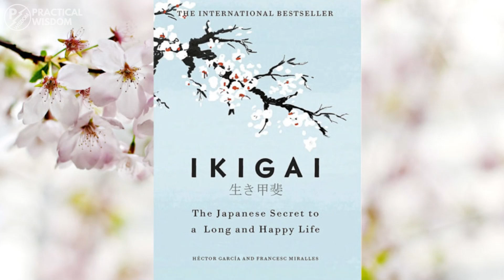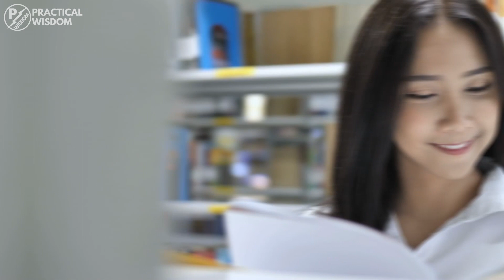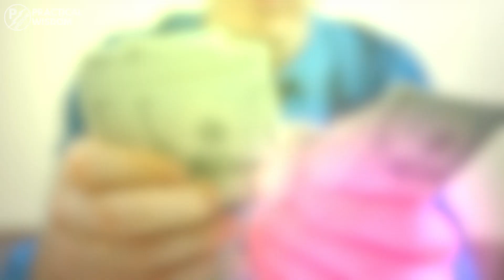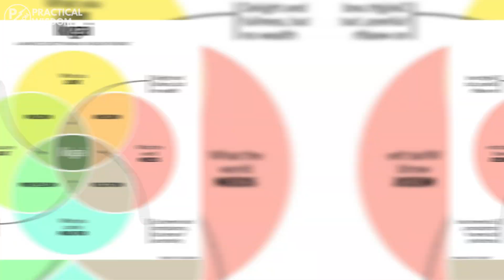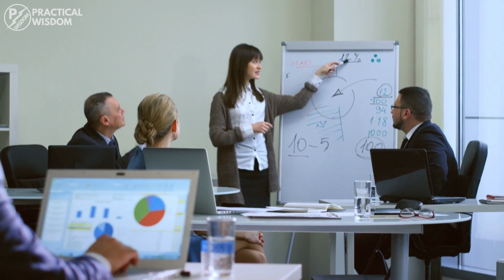10 Way’s to Find Your Ikigai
Ikigai is a Japanese philosophy that has been in existence for many centuries, and has surrounded the way the Japanese live. It’s believed to date back to the Heian period, between 794 and 1185. Some people even believe that it’s the reason why they bask in happiness and live long.
To break it down a bit more, iki in Japanese means life, and gai describes worth or value. Therefore the term means reason for being. Your ikigai is your bliss, your life purpose. It’s what brings you joy and motivates you to get out of bed every morning. If you want to learn more, watch this video.